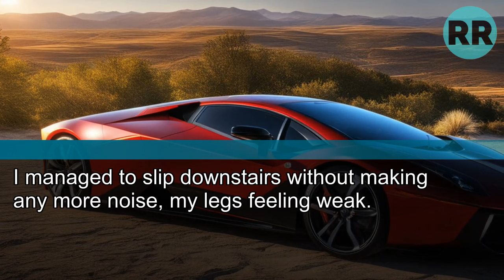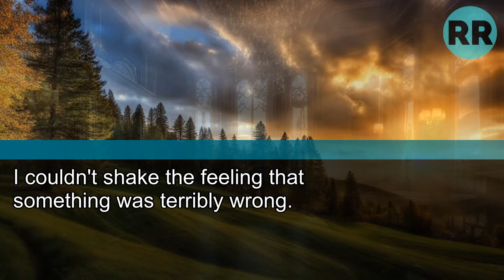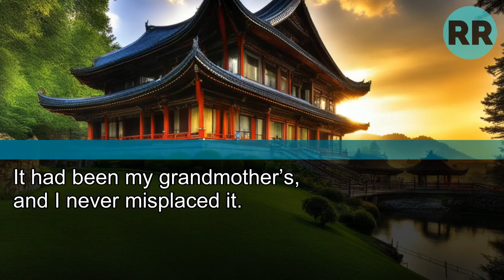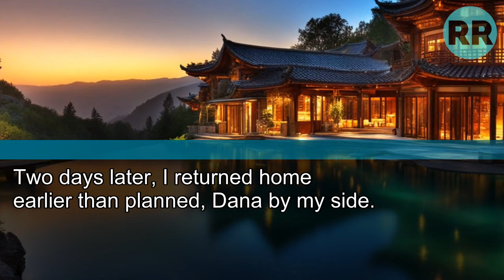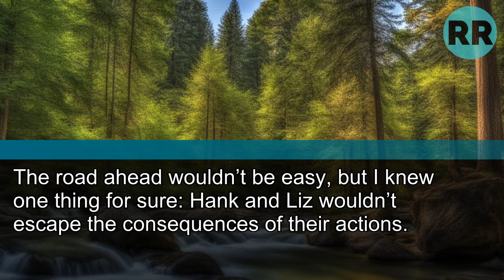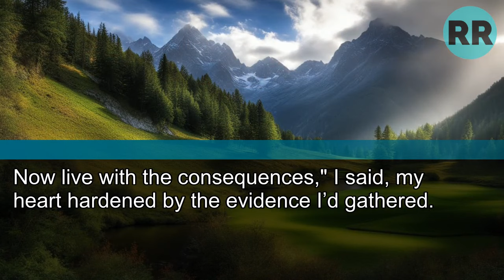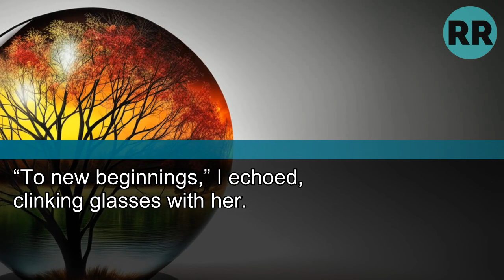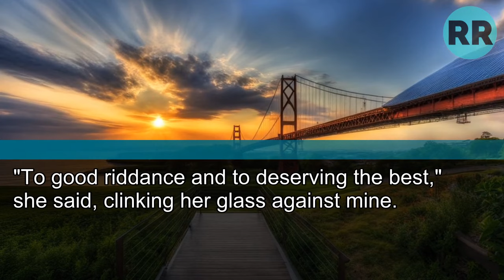My Husband Brought His Mistress Home but When I Caught Them, He Begged "Please Sarah, I'll Change"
My Husband Brought His Mistress Home but When I Caught Them, He Begged "Please Sarah, I'll Change" - I Said "Too Late"
and Unleashed Hell